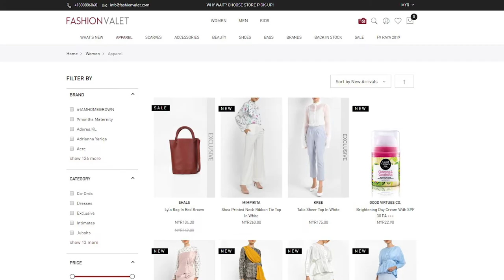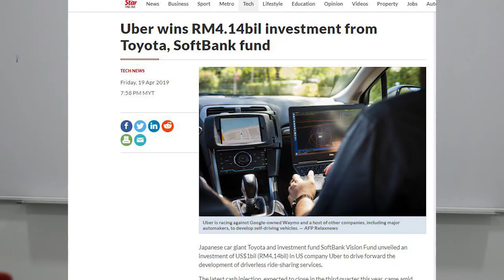Vivy Yusof Rugi RM11 Juta Nak Masuk Bursa?!